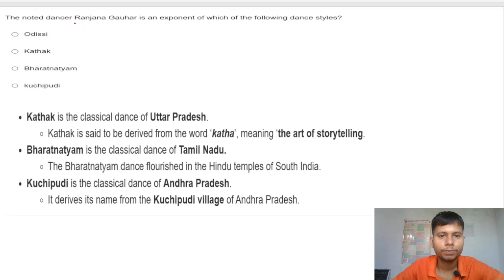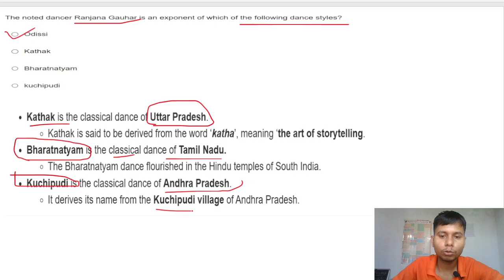The noted dancer Ranjana Gauhar is an exponent of which of the following dance styles?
0  Odissi
0  Kathak
O Bharatnatyam
O kuchipudi